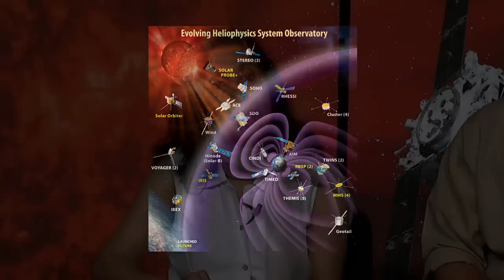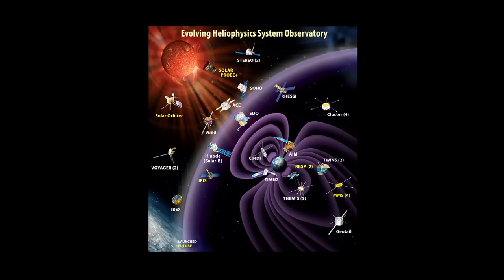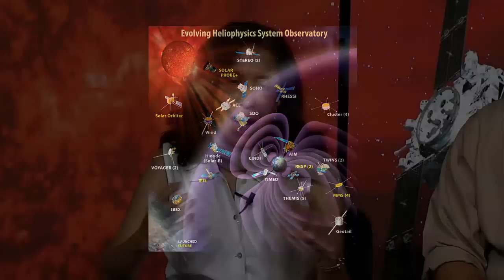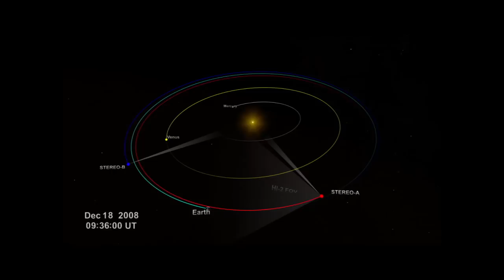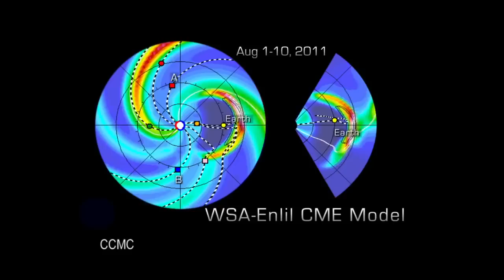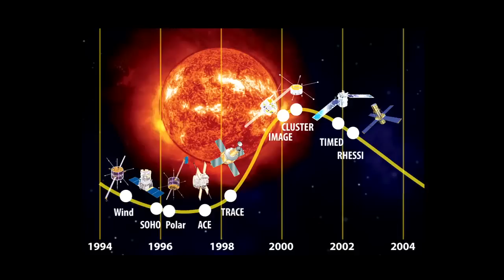STEREO Scopes Out Solar Storms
A NASA Science Update held at the agency's Headquarters in Washington reveals new details about the structure of solar storms and the materials they produce that impact Earth.
Briefing participants are: Madhulika Guhathakurta, Living With a Star Program lead scientist, NASA Headquarters; Craig DeForest, staff scientist, Southwest Research Institute, Boulder, Colo.; David Webb, research physicist, Institute for Scientific Research, Boston College; and Alysha Reinard, research scientist, National Oceanic and Atmospheric Administration and the University of Colorado, Boulder